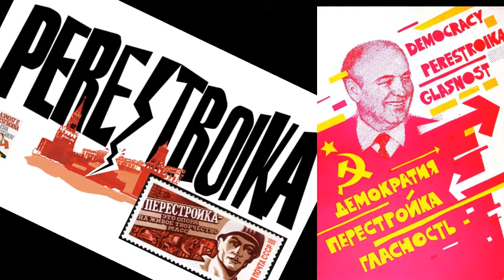Meta 18 - 3º ano - Colapso do Socialismo